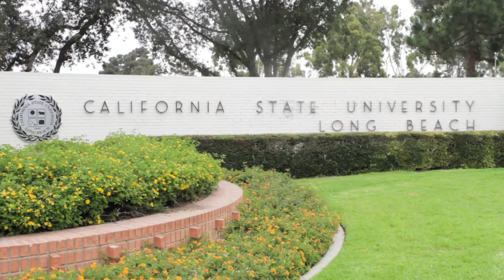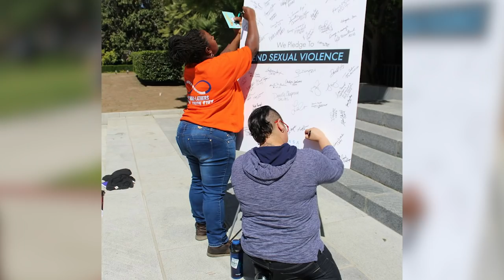California Coalition Against Sexual Assault (CALCASA) - Lead With Prevention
Sexual violence prevention goes beyond creating awareness of the issue and alerting community members of services available. It requires shifting the community norms that contribute to sexual violence, promoting healthy relationships, and participating in efforts to advance social justice. CALCASA is an advocate for prevention activities, and provides training and technical assistance to support prevention practitioners in building effective prevention efforts in their communities.